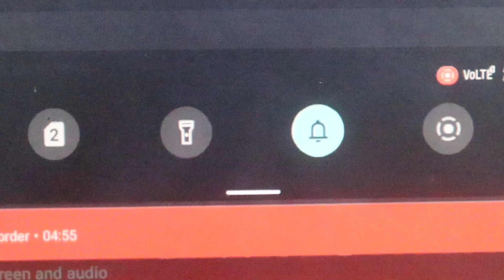ඹබත් on line ඡාවාරමට අහු උනාද ?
on line ඡාවාරම